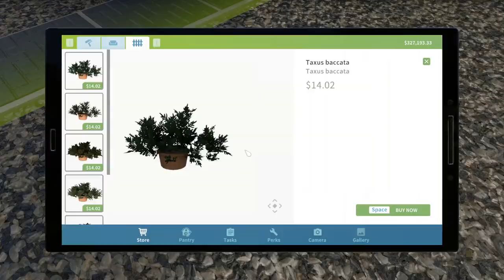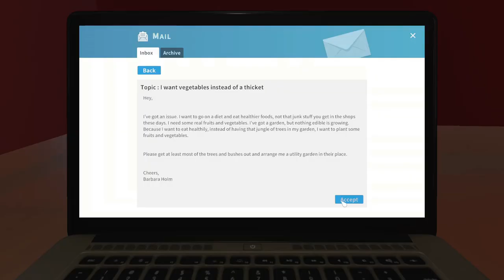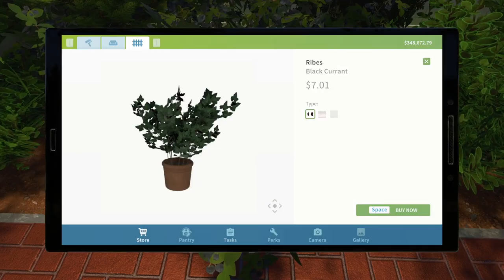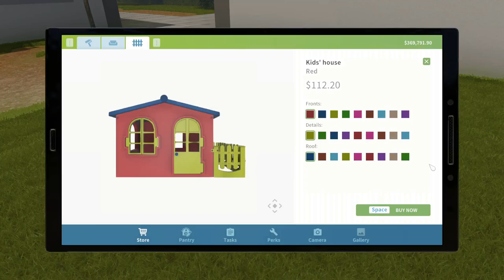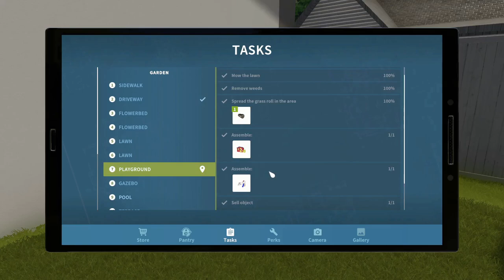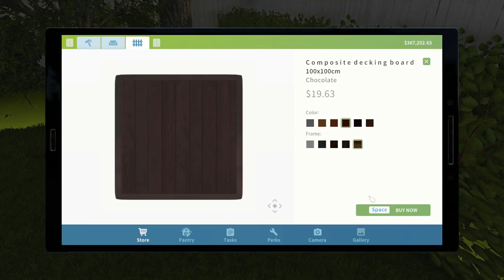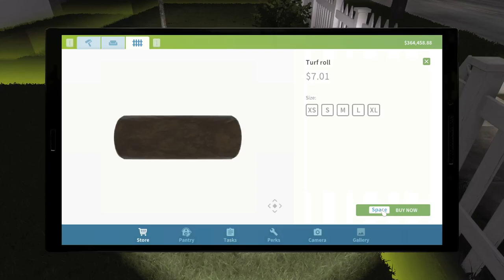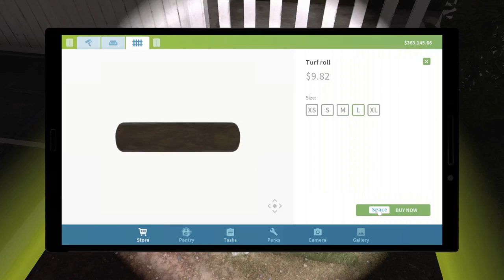House Flipper part 15